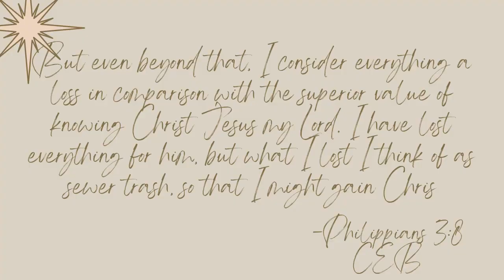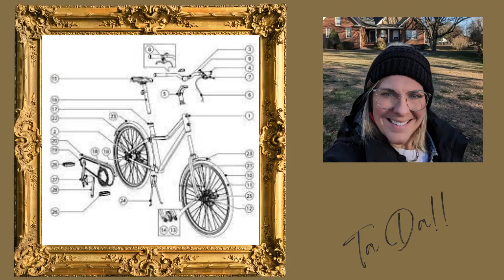VlogVent Dec 14th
Are you all tied up in your thinking about what you have done, can do, will do? Is your value tied up in what you can do- what you can make- or what people see? What if you are the very TA-DA- of God- and the fact that he is with you is enough from the beginning?